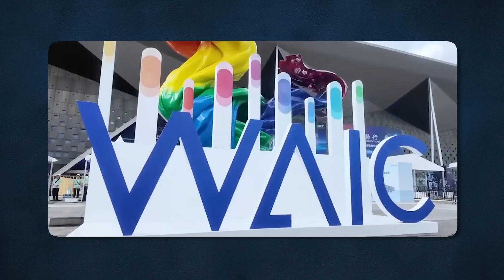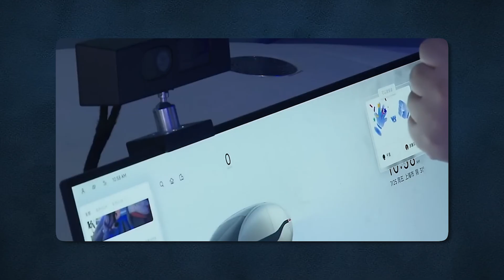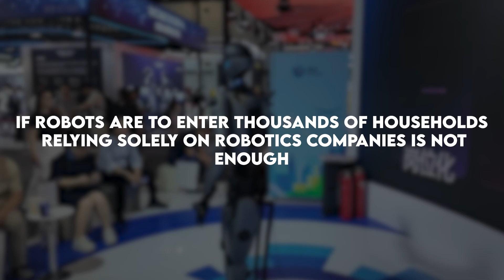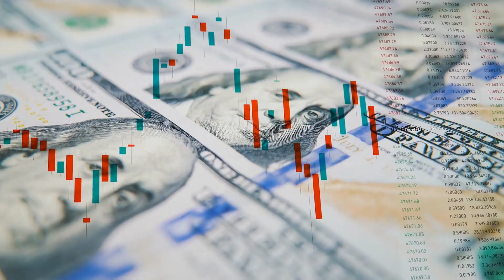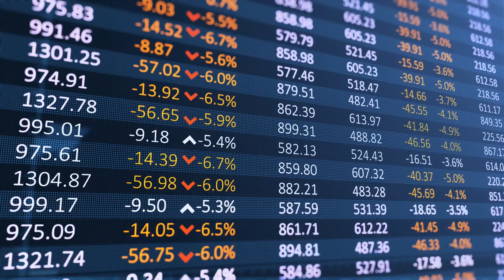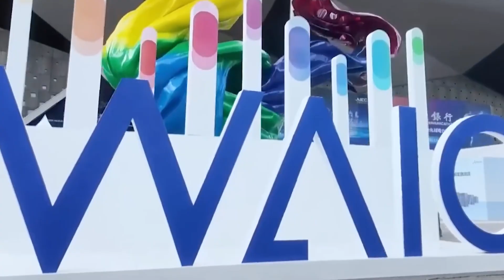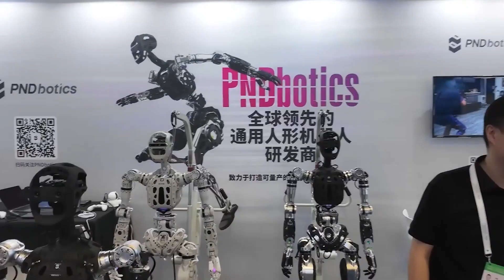China’s $278 Robot Mall Will Blow Your Mind | Full Tour & Review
Inside China's $278 Robot Mall

Imagine buying a talking Einstein robot or a robot butler for less than your smartphone. In Beijing, this is already happening inside the world’s first-ever robot mall. This massive four-story store is packed with more than 100 kinds of robots - from pancake-flipping machines and robot dogs to smart humanoid robots that work as pharmacists.

The robot mall is not just for fun - it’s part of China's big plan to take the lead in the global robotics industry. With support from the government and events like the World Robot Conference, China is investing heavily in AI and automation.

These affordable robots are getting better fast. Whether it’s for your home, office, or just fun, the future of robot butlers is no longer science fiction - it’s a real market starting at just $278.